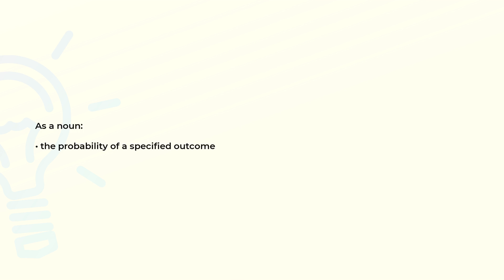What is the meaning of the word LIKELIHOOD?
Definition and spelling of the word LIKELIHOOD.

(00:00) Intro
(00:07) As a noun
(00:15) Spelling

As a noun (00:07):
• the probability of a specified outcome